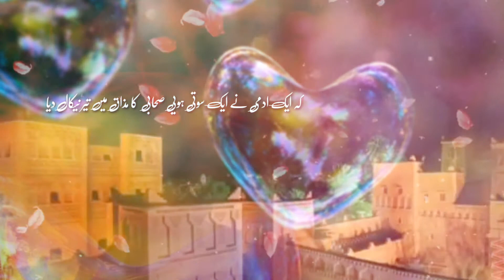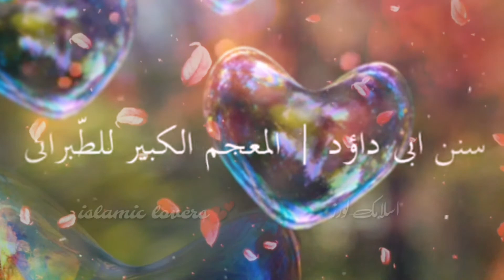New💞 bayan peer saqib shami islamic💔 bayan 1 minute speech chang your life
Islamic lover tanks for wachting please suport may channal